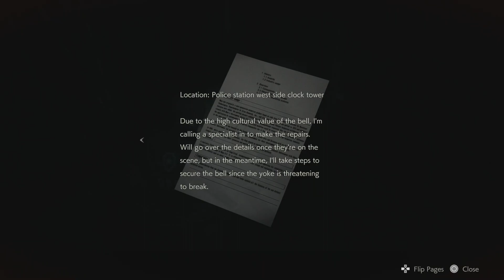Resident Evil 2 Remake - Leon S. Kennedy Campaign PART 8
Welcome to the 8th part of the 2019 Remake of Resident Evil 2. Full and complete gameplay/walkthrough on PlayStation 5 at 1080p 60fps and full commentary.